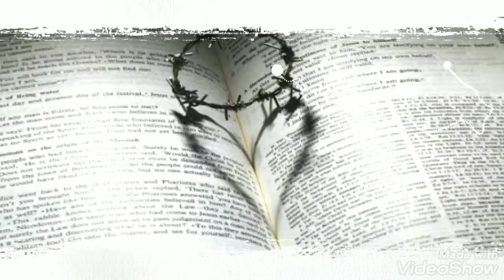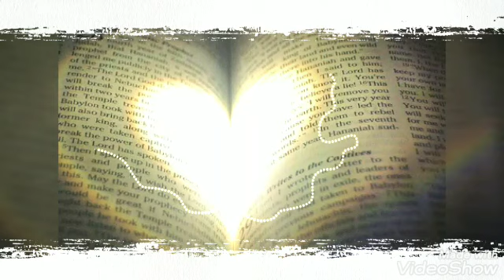Part2: Spiritual Journey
Make God and Divine work as priority.
Let your religion ground you.
As a light worker, we would be late to experience true love for we need to fulfill first our Divine Mission Work on Earth.